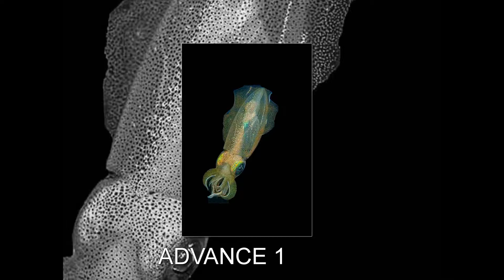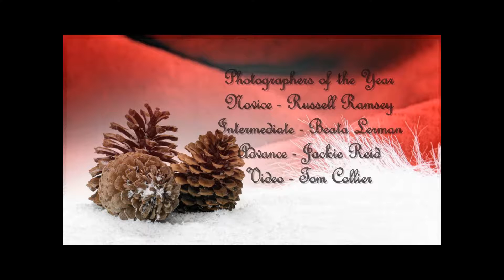TGCC 2018 Slide Show